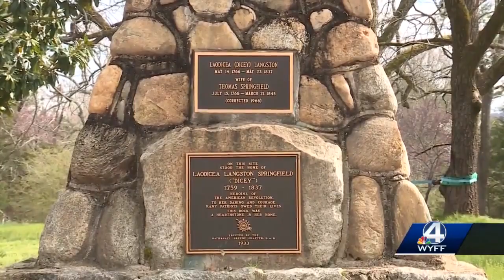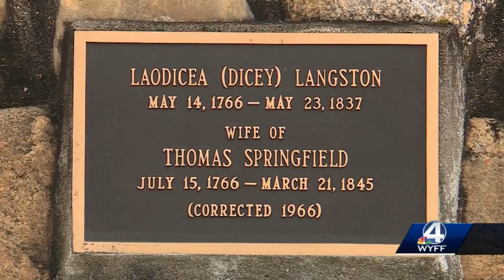Women’s History Month: Remembering an Upstate spy